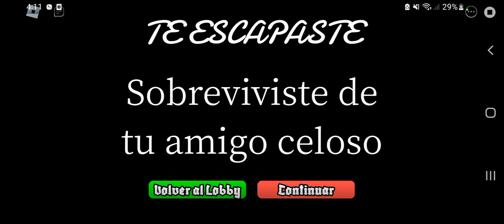parte 4 y ultima gane?